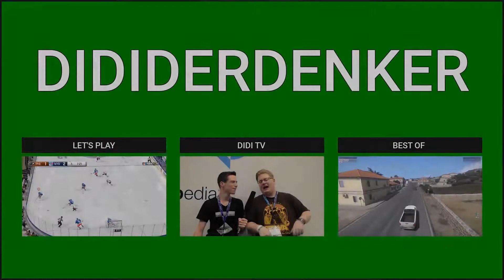Best of Mario Kart 8 (Pietsmiet/Pietsmittie) Part 15